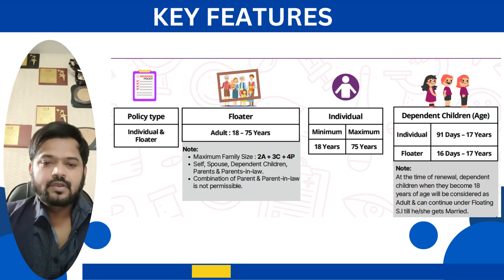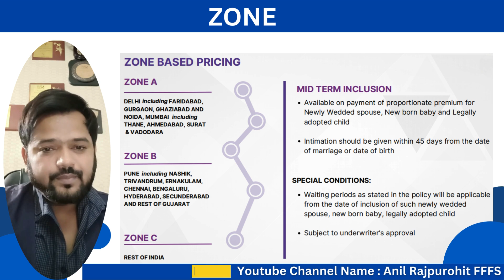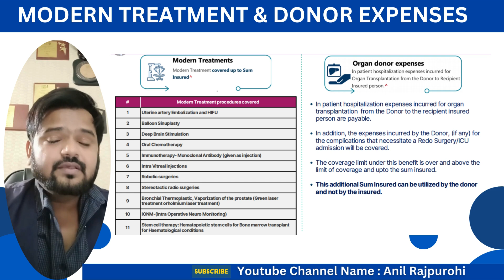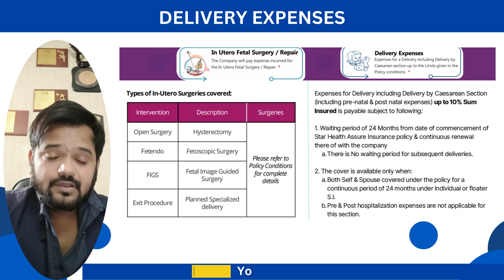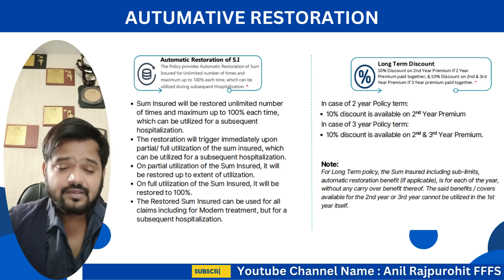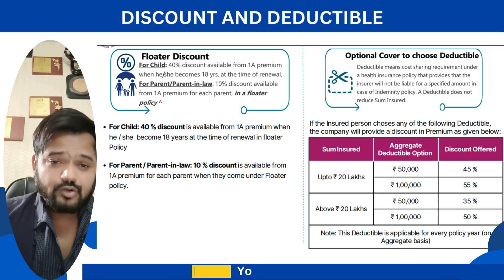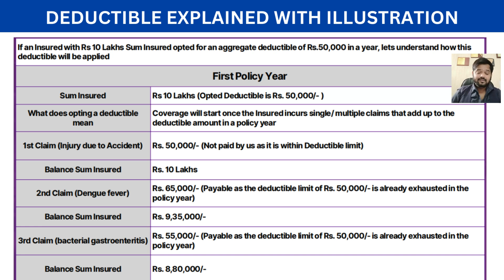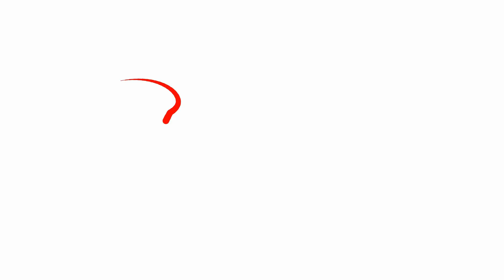Star Health Insurance ASSURE Plan || STAR HEALTH ASSURE INSURANCE POLICY || Anil Rajpurohit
Star Health Assure Insurance Policy is a unique indemnity health insurance product which covers expenses incurred on hospitalisation due to Illness or Accident
Hi
    I am Anil Rajpurohit Welcome You on My YouTube Channel "Anil Rajpurohit FFFS"

कौनसा टर्म प्लान अच्छा है?  ZERO COST या RETURN OF PREMIUM या PURE टर्म या TERM+ULIP फीचर PLAN
WHICH IS BETTER TERM PLAN? TATA AIA SAMPOORNA RAKSHA SUPREME OR HDFC LIFE CLICK 2 PROTECT SUPER?
WHICH IS BETTER TERM PLAN? ICICI PRU I PROTECT SMART OR HDFC LIFE CLICK 2 PROTECT SUPER?
Which Is The Best Long Term Income Plan ICICI, HDFC, LIC, SBI, TATA, BIRLA , KOTAK, BAJAJ or Max?
Which Is Better ICICI Pru Protect N Gain or HDFC Life Smart Protect Plan or TATA AiA Param Rakshak 3